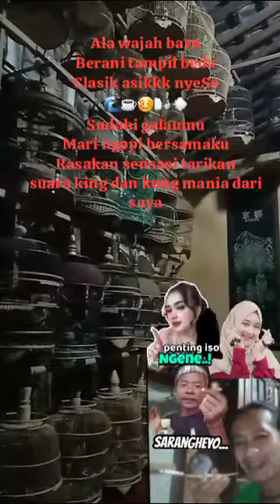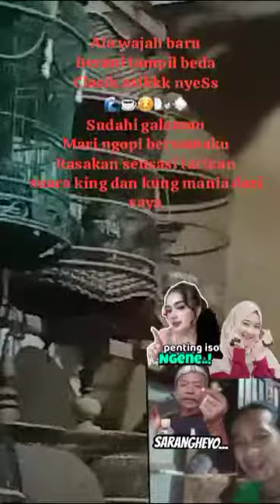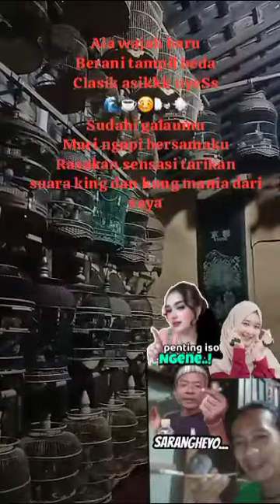15 Mei 2023(4)